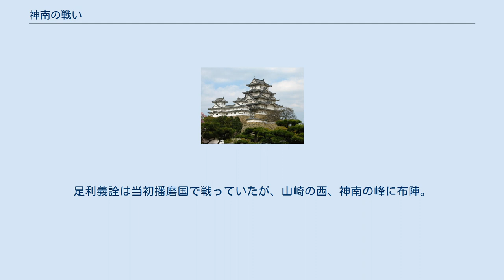神南の戦い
神南の戦い（こうないのたたかい）は、南北朝時代の観応の擾乱の余波で発生した合戦の一つ。
正平10年/文和4年（1355年）2月、摂津国神南（大阪府高槻市神内）において、足利尊氏方の足利義詮の軍勢と、足利直冬方の山名時氏の軍勢との間で行われた合戦である。
 正平6年/観応2年（1351年）観応の擾乱により北朝は足利尊氏派と足利直義派に分裂し、激しい戦いを繰り返した。
直義の養子足利直冬は、直義死後は中国地方に勢力を広げていたが、正平9年/文和3年（1354年）山名時氏、桃井直常、斯波高経ら旧直義派武将、南朝方の楠木正儀と共に上京作戦を開始した。
足利尊氏は京都での戦いを不利と判断し、後光厳天皇を伴って近江国武佐寺へ退去。
翌正平10年/文和4年（1355年）1月に足利直冬は桃井、斯波ら北国勢を伴って入京した。
足利義詮は当初播磨国で戦っていたが、山崎の西、神南の峰に布陣。
これに対し直冬方の山名時氏・山名師義らが攻撃を行なったが、佐々木道誉、赤松則祐らの奮戦により山名勢は敗退した。
その後、直冬は東寺に拠って戦闘を継続したが、尊氏・義詮が率いる軍により敗退。
3月、直冬方は京都から撤退した。